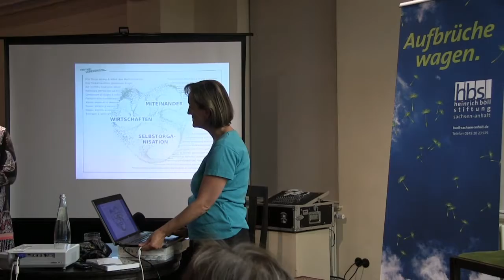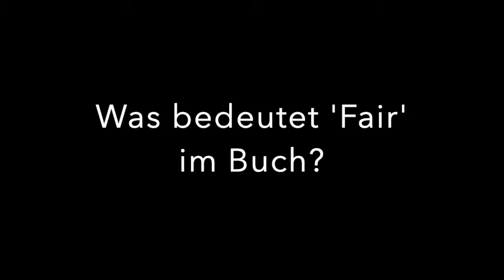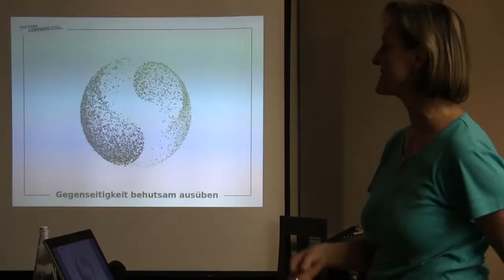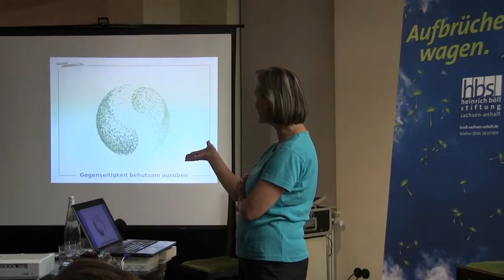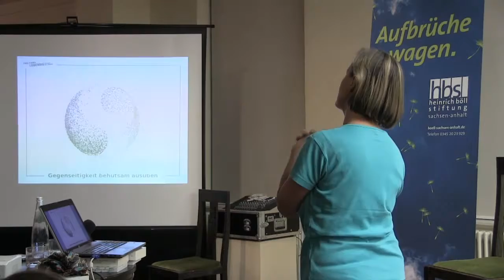Theesfeld moderates book presentation on Commons by Silke Helfrich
Dr. Insa Theesfeld, president-elect of the IASC, moderates a discussion of the book Free, fair and vital - The Power of the Commons by Silke Helfrich in Halle, Germany. With support of the Heinrich Böll Foundation. (German language)